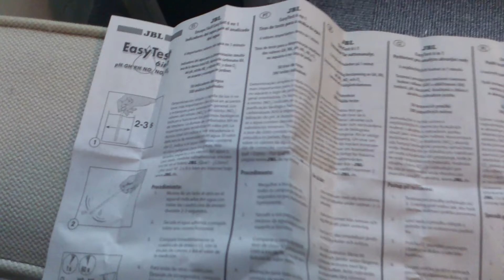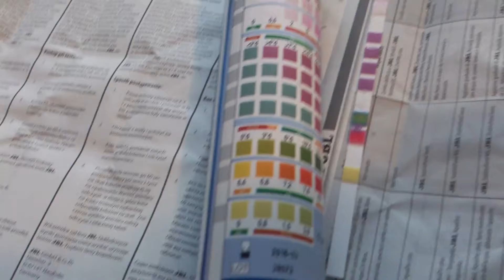Test wody 6 w 1 JBL na nowym akwarium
Zrobiłem dziś test wody w nowym akwarium i wypadł super. Jutro porównam wodę ze starego akwarium. Ciekaw jestem różnicy. Ktoś z Was je używa lub używał? Jestem ciekaw Waszych opinii na ich temat.